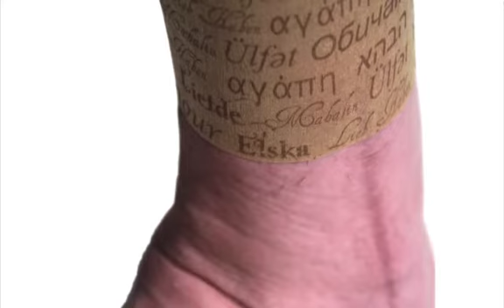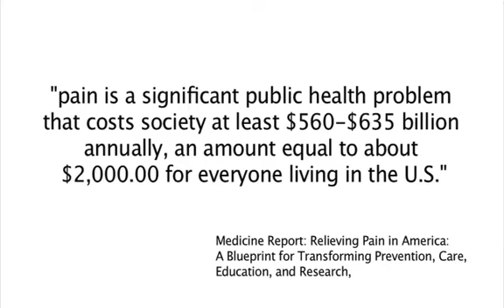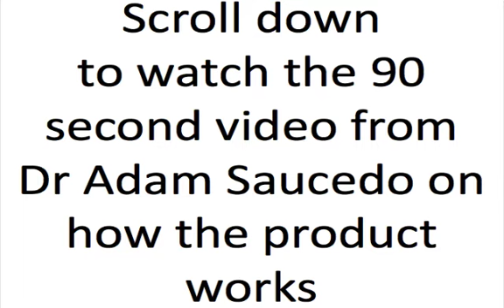FGX -Product testimonials and business opportunity